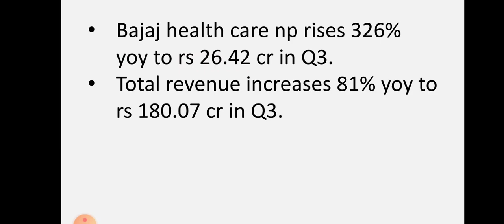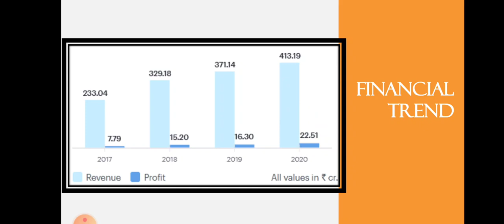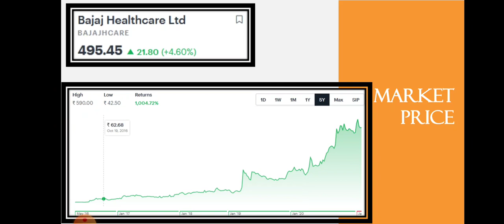Bajaj Healthcare Quarter 3 Results | Bajaj Healthcare Latest News | Dailystock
Source: Tickertape.com
Moneycontrol.com